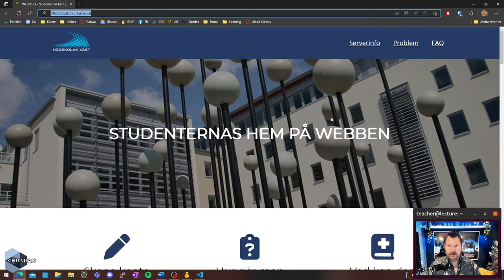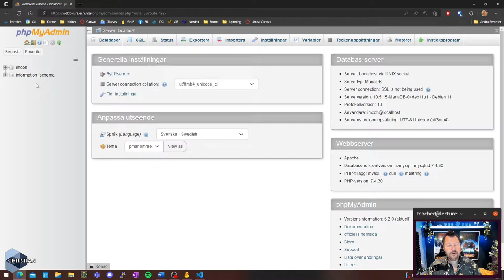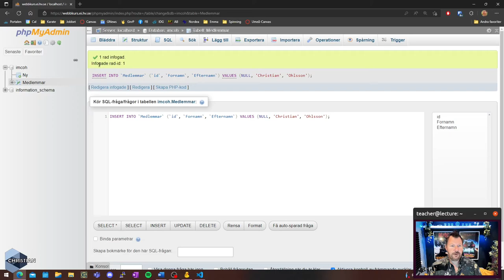Hantera databasen med PHPMyAdmin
Här kan du se hur du går tillväga för att hantera den databas som du fick när du skapade ditt konto på webbkurs-servern.